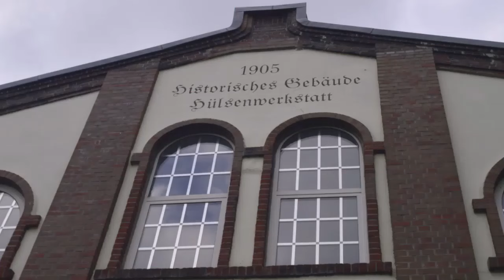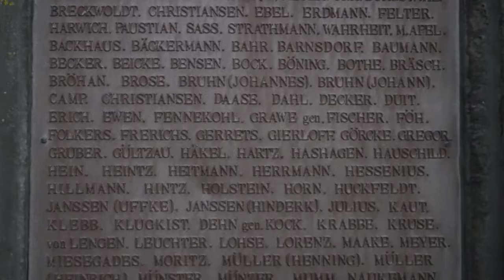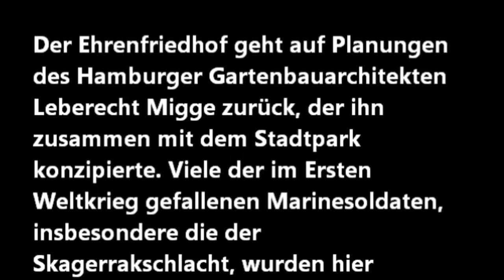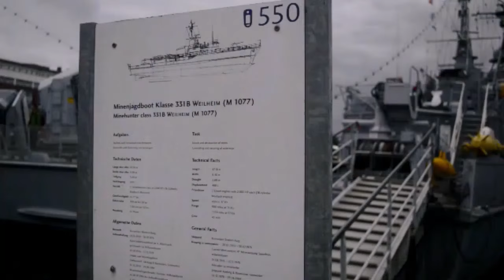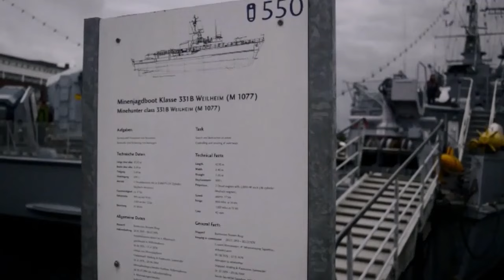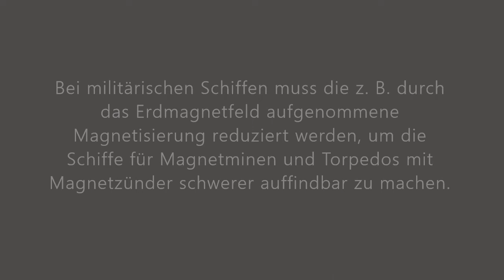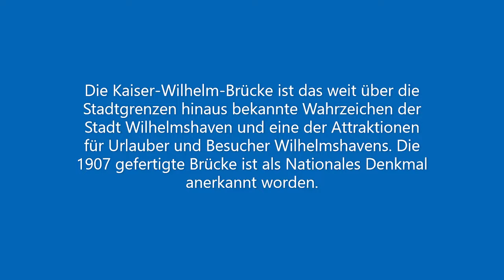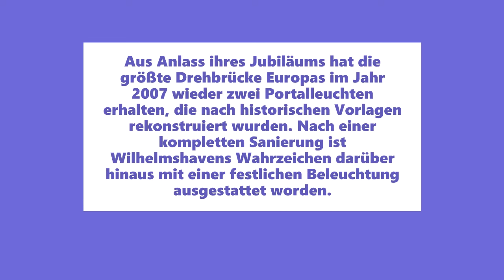Die Marinestadt Wilhelmshaven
Die Marinestadt Wilhelmshaven - Impressionen aus Schlicktown

1869 gründete König Wilhelm I. von Preußen, der spätere Kaiser, am Jadebusen eine Marinegarnison. Wegen des tiefen und breiten Fahrwassers der Jade war diese Stelle besonders geeignet. Bis heute ist die Hafenstadt der größte Marinestandort in Deutschland und besitzt den einzigen Tiefwasserhafen Deutschlands.

Von Einheimischen und eingeweihten Auswärtigen wird Wilhelmshaven oft auch Schlicktau oder Schlicktown genannt.

Der Name Schlicktau entstammt der kaiserlichen Marine, die eine Anspielung auf den Schlick des Wilhelmshavener Watts als auch das Wortende der Hauptstadt Tsingtau des ehemaligen Pachtgebietes von Kiautschou in China in einem Wort vereinigten. In Tsingtau waren zur Kolonialzeit vor allem Wilhelmshavener Marinesoldaten stationiert. Schon der bekannte Marineschriftsteller Gorch Fock, der im April 1916 mit dem Schiff SMS Wiesbaden in Wilhelmshaven lag, benutzte den Namen Schlicktau in seinem Tagebuch.

Der heute recht häufig gebrauchte Begriff Schlicktown ist erst in den Jahren nach dem Zweiten Weltkrieg entstanden, als durch die NATO-Zugehörigkeit der Bundeswehr Englisch auch in der Marine die vorherrschende Sprache unter den Bündnisländern wurde.

Die Stadtgeschichte ist seit der Einweihung als „erster deutscher Kriegshafen an der Jade“ am 17. Juni 1869 eng mit der Entstehung und Entwicklung der deutschen Marine verbunden. Die Stadt ist heute der größte Standort der Marine, seit Umsetzung des neuen Bundeswehrstationierungskonzepts 2011 ist Wilhelmshaven der mit Abstand größte Standort der Bundeswehr.

Wir sehen im Video u.a.: Korvette Erfurt - Wilhelmshaven - Ems-Jade-Kanal - Großer Hafen - Entmagnetisierungsanlage der Deutschen Marine - Bei militärischen Schiffen muss die z. B. durch das Erdmagnetfeld aufgenommene Magnetisierung reduziert werden, um die Schiffe für Magnetminen und Torpedos mit Magnetzünder schwerer auffindbar zu machen.Gezogen wird die Erfurt von einem Hafenschlepper der Nordstrand-Klasse der Deutschen Marine - Schlepper Knechtsand (Y 814).

Am Rande des Stadtparks liegt der Ehrenfriedhof. Er wurde in den Jahren 1912 bis 1914 als Begräbnisstätte der Marinegarnison geschaffen. Viele Jugendstilelemente sind auch heute noch sichtbar, so z.B. in der Kapelle und in Teilen der Heckenanpflanzungen. Der Ehrenfriedhof ist Ruhestätte der in den Seeschlachten des Ersten Weltkrieges gefallenen Marinesoldaten und von Gefallenen des Zweiten Weltkrieges. Der Ehrenfriedhof wurde inzwischen von der Stadt Wilhelmshaven als kommunaler Friedhof übernommen.

Unter dem Motto „Menschen – Zeiten – Schiffe“ gibt das Deutsche Marinemuseum Einblick in die wechselvolle Geschichte der deutschen Marinen von 1848 bis heute. Das Deutsche Marinemuseum wurde 1998 eröffnet. Seine Gründung geht auf eine Initiative der Stadt Wilhelmshaven aus dem Jahr 1986 zurück. 1988 wurde der Förderverein Deutsches Marinemuseum e.V. gegründet. Das Deutsche Marinemuseum sammelt und bewahrt Exponate zur Geschichte aller deutschen Marinen und erforscht deren historischen Kontext, um diesen einer breiten Öffentlichkeit anschaulich und zeitgemäß zu vermitteln. Ein deutlicher Schwerpunkt der Sammlung liegt auf der Geschichte der Bundesmarine / Deutschen Marine.

Der Zerstörer MÖLDERS war ein Kriegsschiff der Bundesmarine (heute: Deutsche Marine) und wurde nach dem Luftwaffenoberst Werner Mölders benannt und als zweite Einheit der Klasse 103 (Lütjens-Klasse) am 20. September 1969 in Dienst gestellt. Er ist heute Teil der Ausstellung des Deutschen Marinemuseums in Wilhelmshaven. "Holt nieder Flagge und Wimpel!": Mit diesem Kommando wurde am 28. Mai 2003 nach 34-jähriger Dienstzeit der Zerstörer Mölders außer Dienst gestellt. Mit der Außerdienststellung der "Lütjens" im Dezember desselben Jahres endete die Geschichte der deutschen Zerstörer gänzlich. Am 24. Juni 2005 wurde die Mölders dann Museumsschiff. 134 Meter Länge, 4200 t Verdrängung, 334 Mann Besatzung, 35 Knoten Höchstgeschwindigkeit. Dies sind die beeindruckenden technischen Daten von Deutschlands größtem Museumskriegsschiff.

Die Kaiser-Wilhelm-Brücke ist das weit über die Stadtgrenzen hinaus bekannte Wahrzeichen der Stadt Wilhelmshaven und eine der Attraktionen für Urlauber und Besucher Wilhelmshavens. Die 1907 gefertigte Brücke ist als Nationales Denkmal anerkannt worden. Die KW-Brücke, wie sie im Volksmund genannt wird, führt über den Großen Hafen und verbindet die Südstadt mit dem Südstrand und der „Maritimen Meile“ mit den zahlreichen Museen und Erlebniswelten. Mit einer Spannweite von 159 m und einer lichten Höhe von 9 m war sie bei ihrer Entstehung die größte Drehbrücke Europas – sie ist es auch heute wieder, da eine vergleichbare Brücke 1944 demontiert wurde. Ursprünglich hatten die Fahrbahnen der Brücke einen Eichen-Holzbelag, auf dem seit 1913 Gleise für die Straßenbahnlinie 2 zum Südstrand verlegt waren. Die Brücke wurde von 1905 bis 1907 erbaut und am 4. September 1907 in Betrieb genommen.